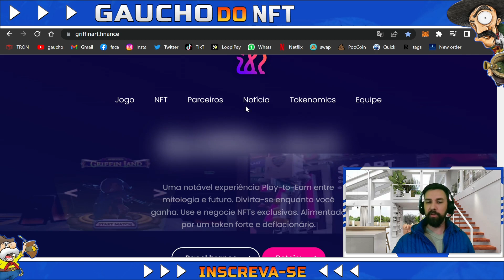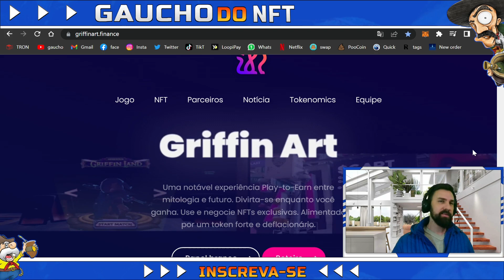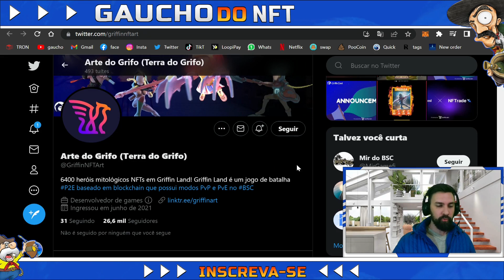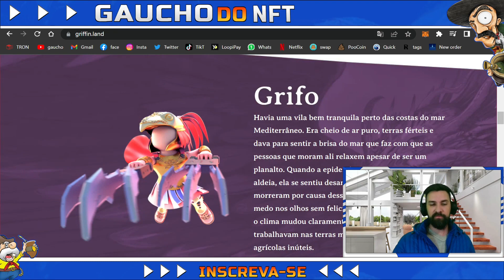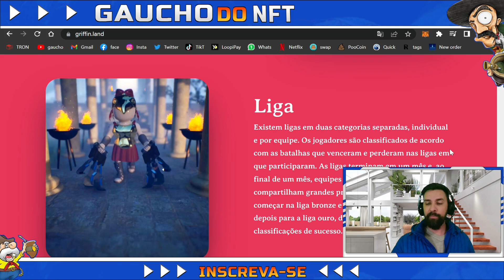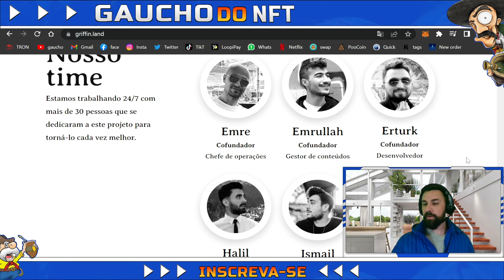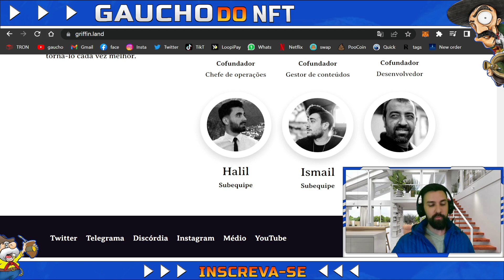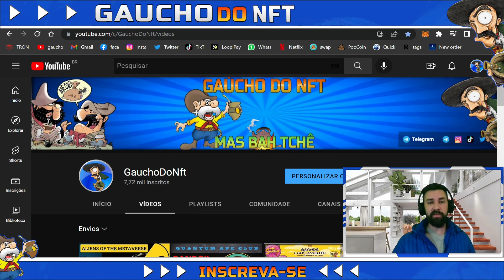🔞GRIFFIN LAND NFT❗❗ AQUI É ONDE O PASSADO E O FUTURO SE ENCONTRAM❗❗ (Venha conferir)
🔰Hoje trago para vocês todas as novidades e as atualizações que saíram recentes no projeto❗

🛑compre E venda Sua cripto facil e com poucas taxas direto na sua carteira❗❗

✅Atualizações.
     🎯Eventos!
     🎯Novo conteúdo!
     🎯Spoilers!
     🎯Previa!

💞Melhor conteúdo do canal💞

🤖 Jogos NFT;
✨ Play to Earn;
💥 Cripto Games;

🚨 MUITO IMPORTANTE

🚨Aviso:🚨 As informações contidas neste vídeo são de caráter informativo. Elas não deve ser consideradas como recomendação de investimento / negociação. Toda a informação é especulada vir de fontes confiáveis. O Canal  não garante a precisão, exatidão, ou integridade das informações na sua análise e, portanto, não será responsável por quaisquer perdas incorridas.